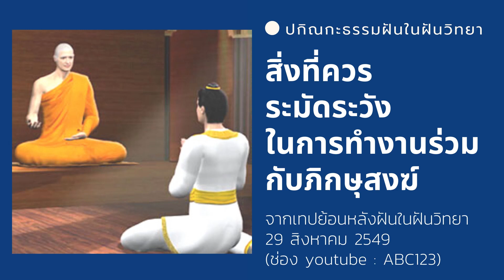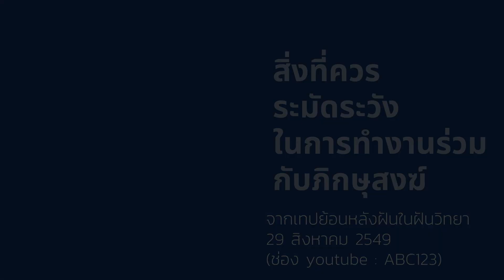สิ่งที่พึงระวังในการทำงานร่วมกับพระภิกษุสงฆ์ (กรณีศึกษาวิบากกรรม) 29/8/49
เนื้อหาบางส่วนจากเทปย้อนหลังโรงเรียนอนุบาลฝันในฝันวิทยา วันที่ 29 สิงหาคม 2549